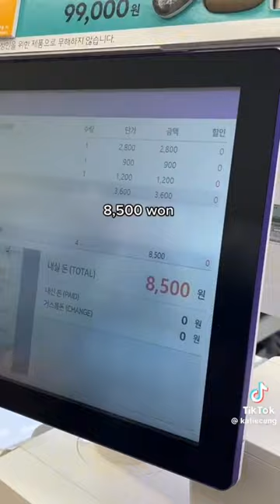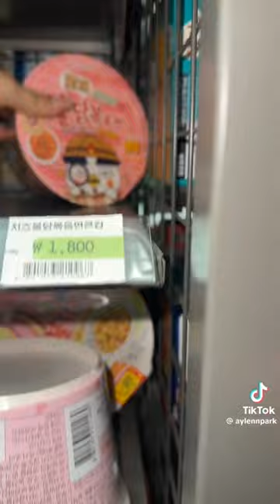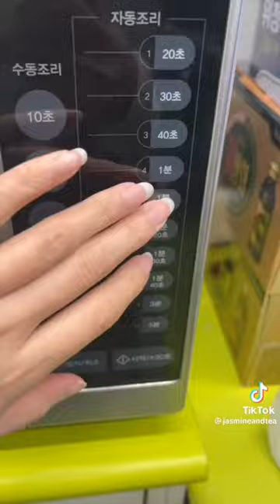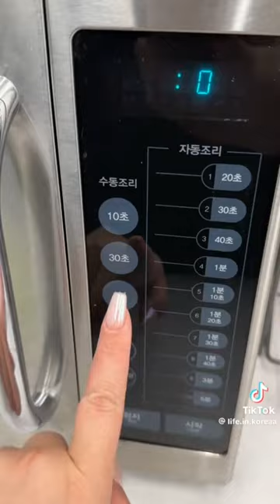Korean Convenience Stores | TikTok compilation #16 ⭐⋆❗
Hey all !!  ⭐